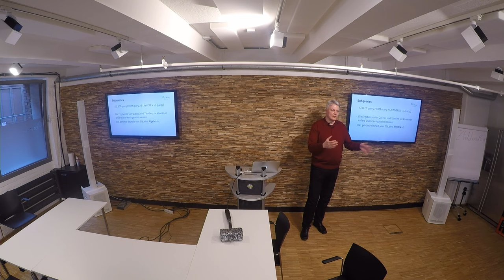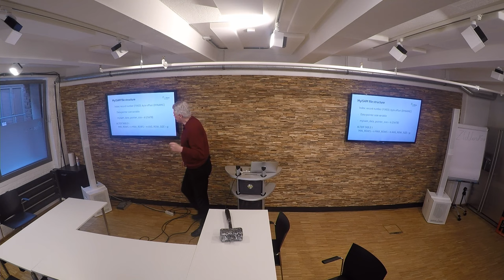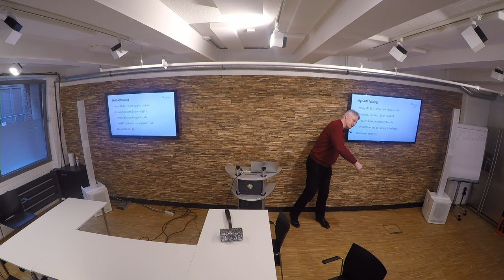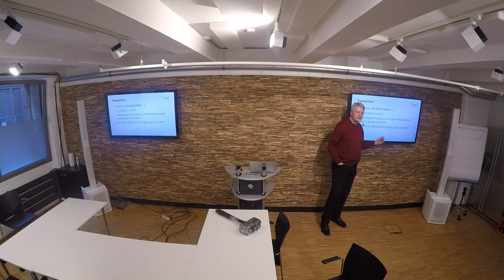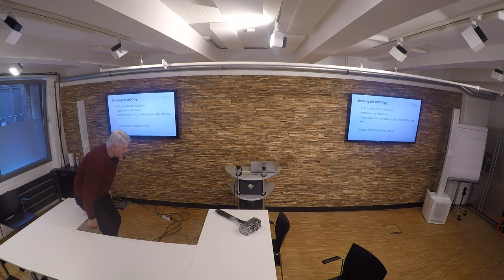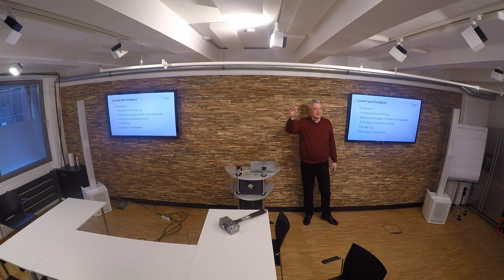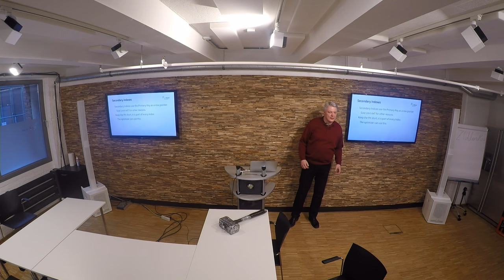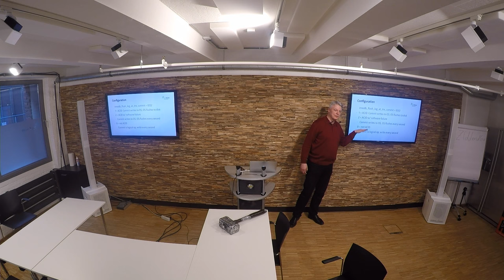MySQL Schulung bei SysEleven (Teil 1)